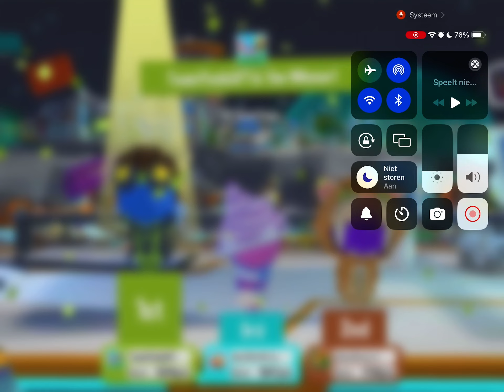The Game Of Life 2 Me Vs @Super-Mario Vs Bowser Jr User At Lunar Age Punishment Request 1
Requested By Princess Daisy She Made This To Punish Both @Super-Mario And @BawsaulineJrTigraVsTYtheWorst For Being Very Bad Super Mario Party Games All characters For Accepting Me and Princess Daisy’s Requests Last Twice and The Bowser Jr User For Making Horrible Requests And Reversing Our Requests And He Recently Made a Battle Post I’m Making A Revenge Right Now That Gets Uploaded On 5 PM European Time 10 AM USA Time Where @ChelseatheToadQueenofMyToads And @kaitlinRosalinalover Lives Next Up Is The 2nd Request With My Daisy Winning